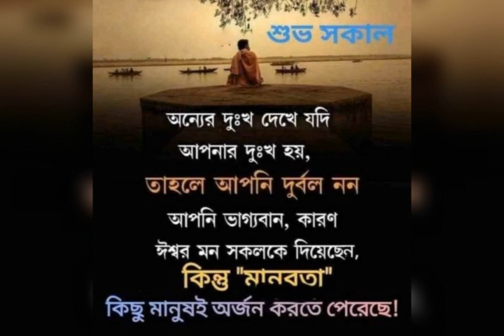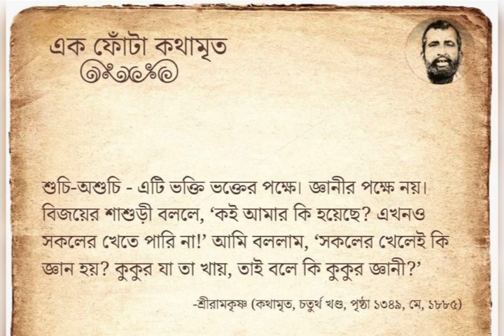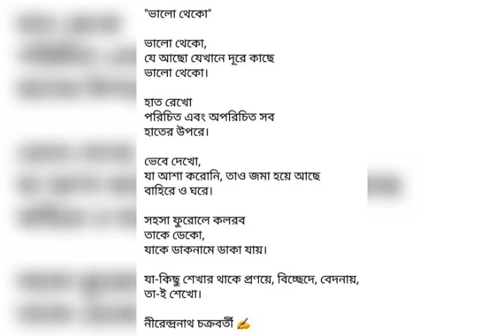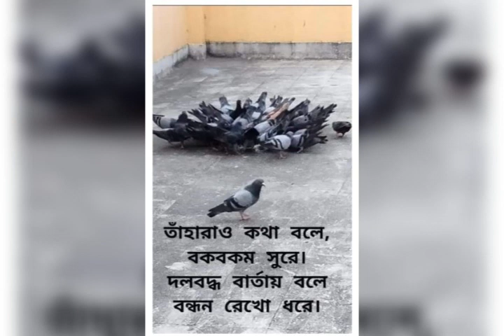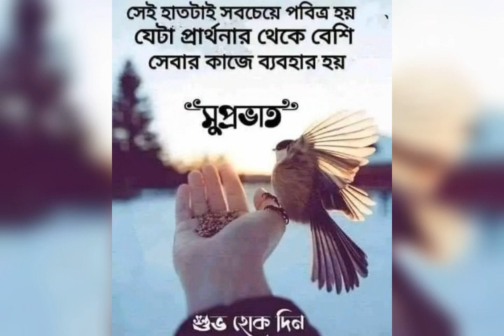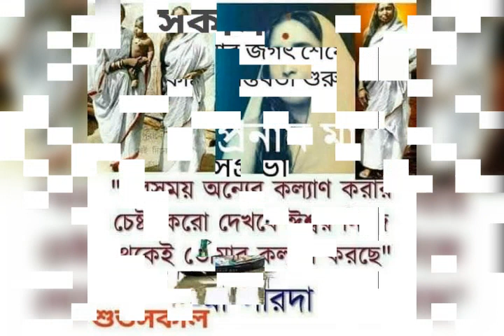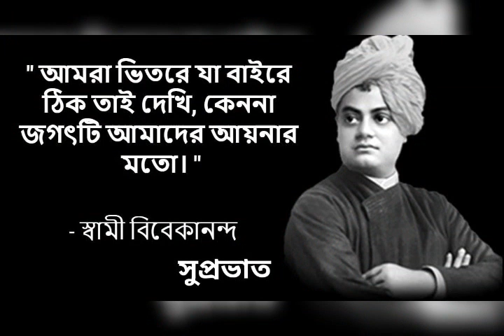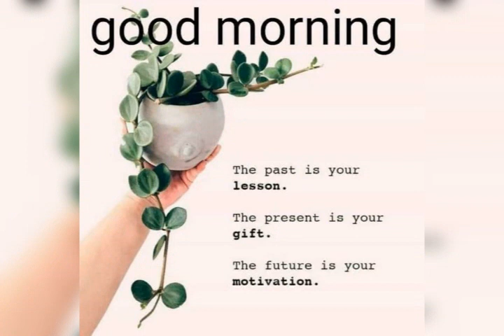December 24, 2023 Robibarer Sharanagata